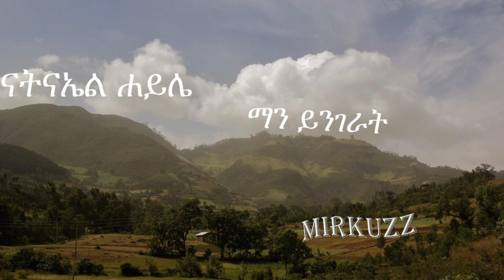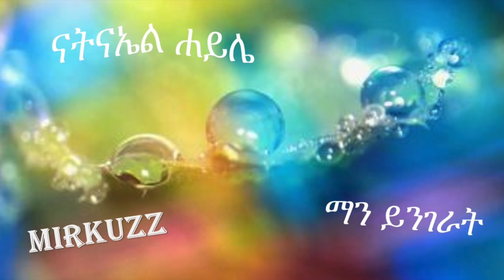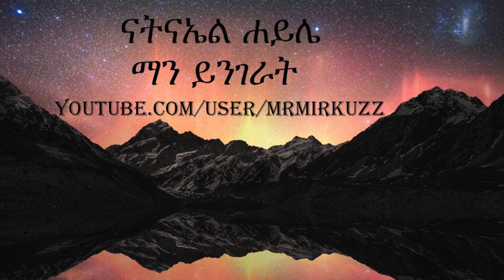Nathnael Haile - Mann Yingerat (ማን ይንገራት) 1999 E.C.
ናትናኤል ሐይሌ - ማን ይንገራት (2006 G.C.)